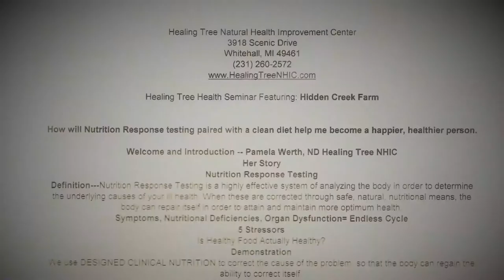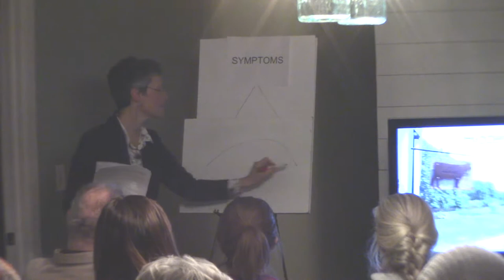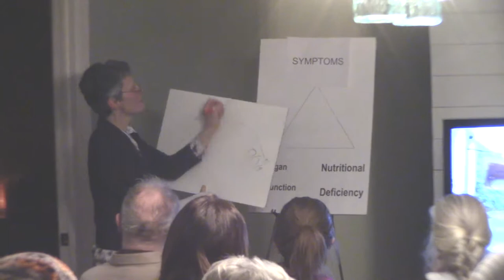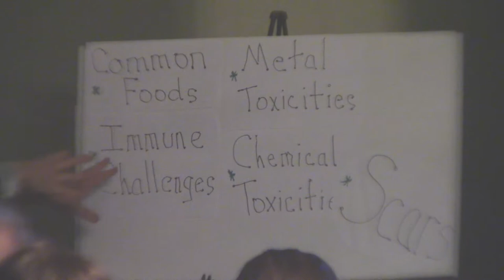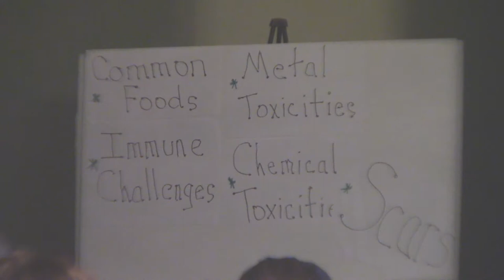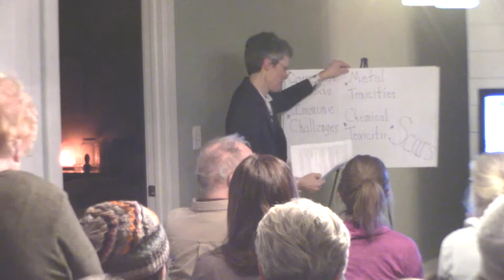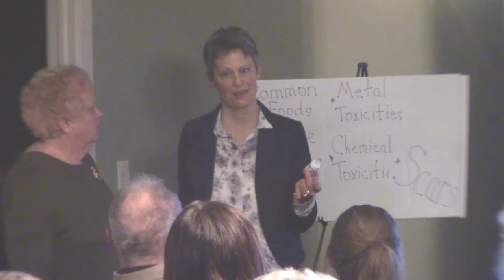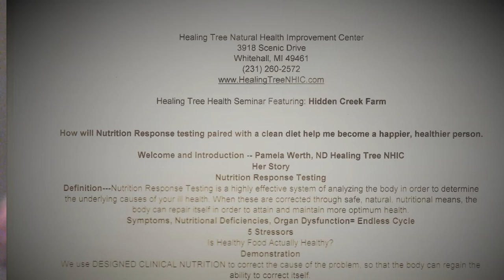Healing Tree Natural Health Improvement Center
Healing Tree Natural Health Improvement Center on 3918 Scenic Drive, Whitehall, MI